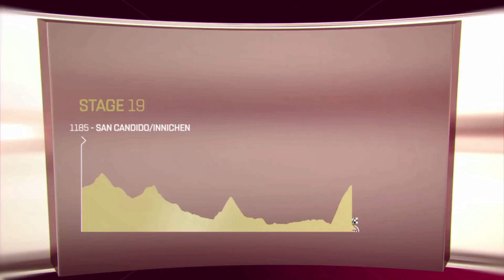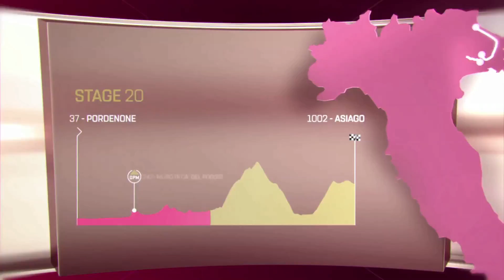"Fin de fiesta" | Giro de Italia | Ep.36 | PCM 2017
Episodio nº36 del modo carrera del PCM 2017.Comienza el modo carrera en PCM 2017 con un nuevo equipo, el Mandanga Style, donde intentaremos dar espectaculo del bueno y poder ganar todo lo que se nos ponga por delante. Espero que os guste